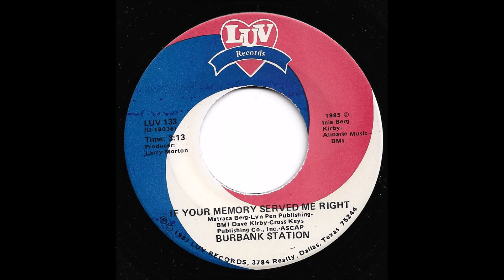Burbank Station - If Your Memory Served Me Right